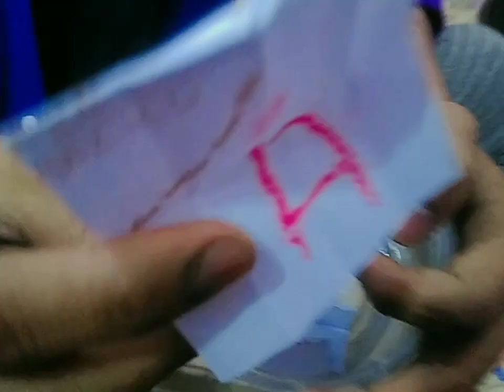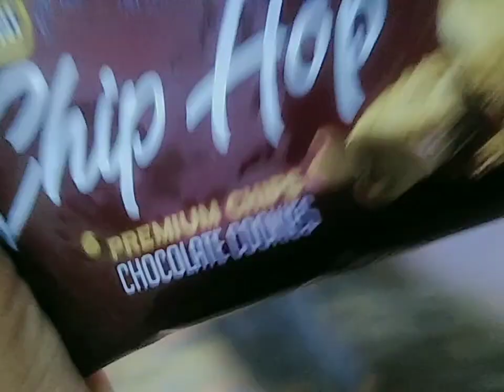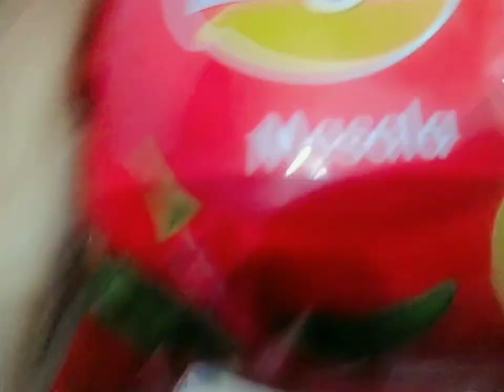name food chalange 24 hours 😋bimalvlogs